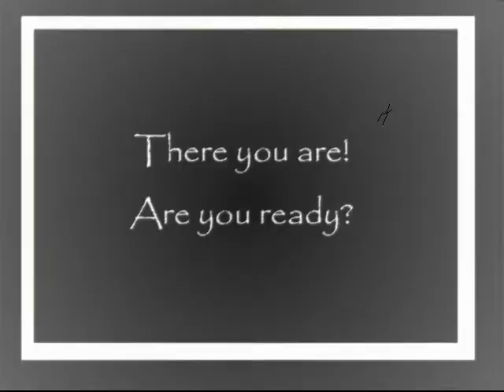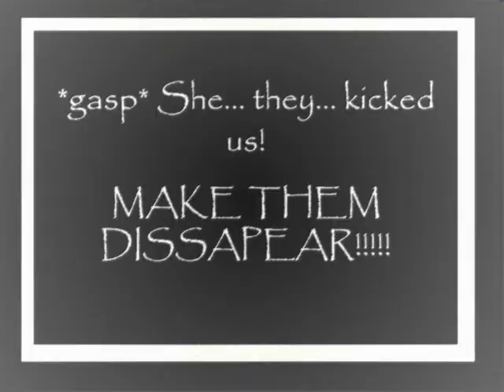silent edison film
first film class project